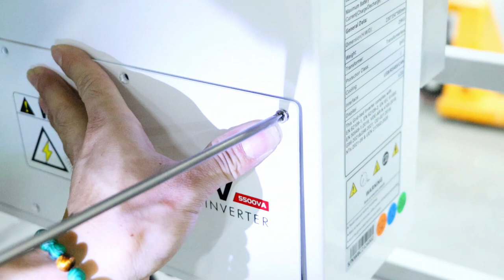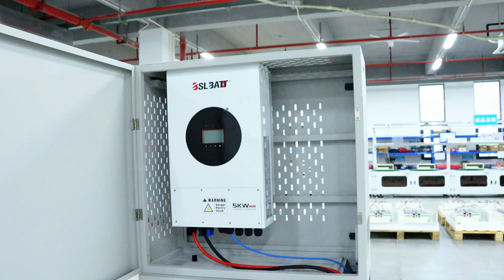All in One 48 Volt Solar Lithium Battery ESS with 5kW Inverter Assembly Demonstration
🔋All-in-one 48V Solar Lithium Battery ESS with 5kW Inverter Assembly Process Demonstration🔋
🏡The all-in-one battery is BSLBATT's low-voltage battery storage system for indoor or outdoor installations with a canopy. It uses a 5kVa hybrid inverter and 48V lithium battery pack, available in 15kWh / 30kWh capacities, and can be expanded through a modular design concept. With All in one battery, a high degree of energy self-sufficiency is now possible, which will significantly reduce your electricity bill. With home solar installations, homeowners can perfect their PV installations to continue to power their homes in the event of a power outage or blackout. In the event of a power failure, the storage system will automatically switch to island operation, thus ensuring the power supply. BSLBATT All-in-one battery system is available for all brands of solar panels.🏡
(Learn more about the company and which products are right for you)
(latest product information, continuously updated)
👉Official product website (material handling, stationary energy storage, electric vehicles, industrial equipment)
⚡Quick access to product prices and product information: Please leave a message under the video, I will take the initiative to contact you, and after knowing your needs, a specialist will formulate a suitable solution for you.⚡